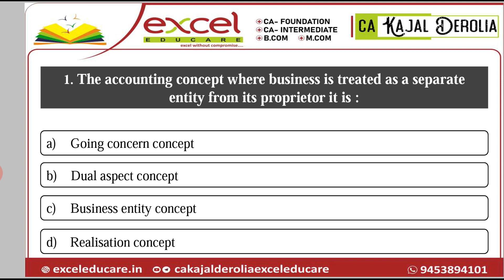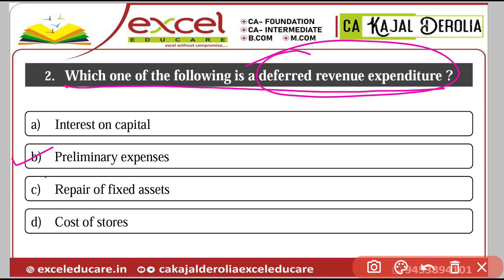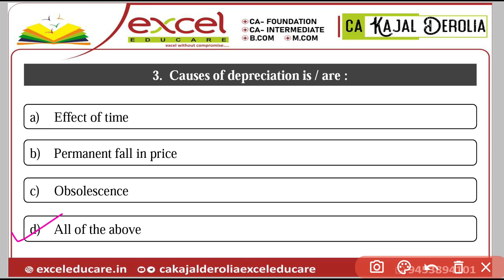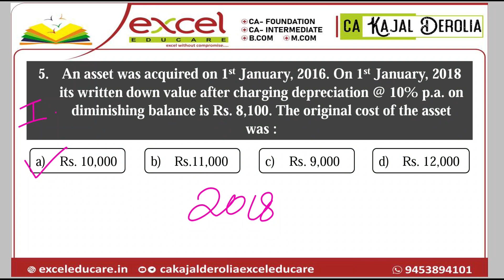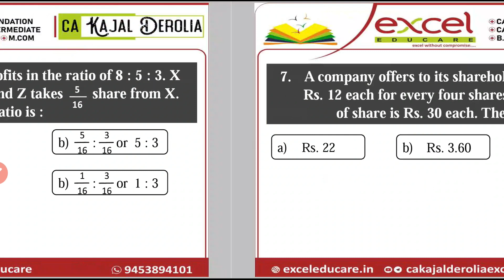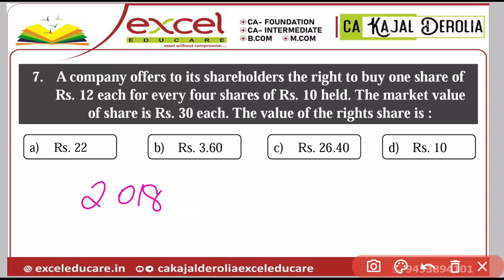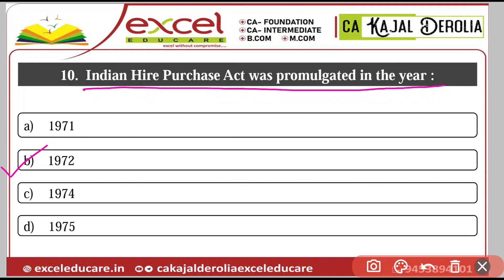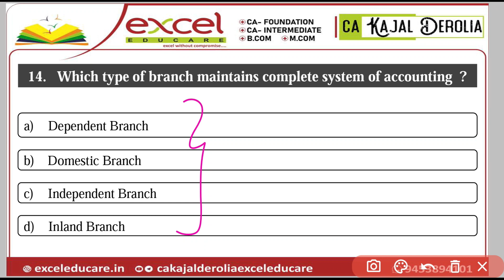#1 BHU MCOM Entrance MCQs | Past year questions coverage | 2021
This video covers the Multiple Choice Questions(MCQs) related to BHU MCOM where all past year examination questions and additional questions are discussed with explanation.